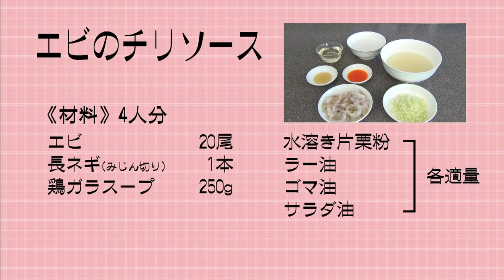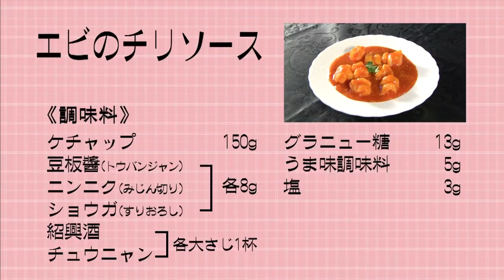『海老のチリソース』 おうちで簡単プロの味！「てげ旨クッキング」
《てげ旨クッキング》　２０１５年４月６日（月）ＯＡ

「海老のチリソース」

出演：中国料理　藍海
　　　料理長　遠田 将史（とおだ・まさちか）さん

　エビ　　　20匹
　白ねぎ(みじん切り） 1本
　鶏がらスープ　　250ｇ
　水溶き片栗粉、
　ラー油、ごま油　　各適量

‹調味料›
  ケチャップ　　150ｇ
　豆板醤
　ニンニク
  ショウガ　　各8ｇ
　チュウニャン　　大さじ1

  うま味調味料　5ｇ
  塩　　3ｇ

‹作り方›
①下味を入れたエビをボイルし、しっかり水気を取り油通しする
②鍋に調味料Aを入れ、少し炒めスープを入れる
  スープが温まったら、Bの調味料を入れ、 白ねぎのみじん切りも入れる
③沸いたら、水溶き片栗粉でとろみをつけ、エビを入れ、 ひと煮立ちさせる
④最後に、ラー油・ごま油を入れ、出来上がり

レポーター：柿原富士美
スタジオ出演：木村つづく、柿原富士美、松井武、濱田明良